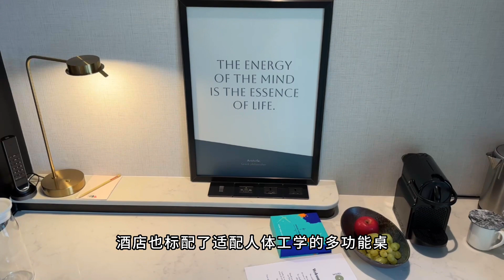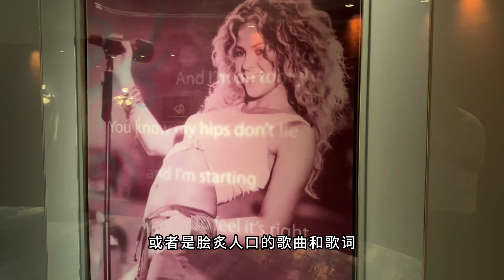一次给你讲清楚！来新加坡圣淘沙名胜世界，酒店怎么选？